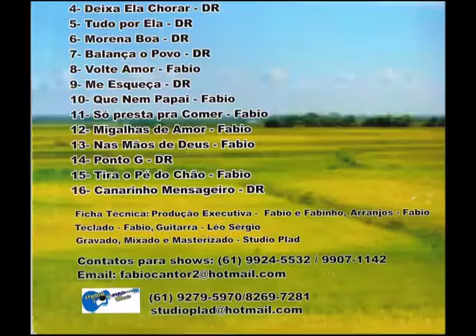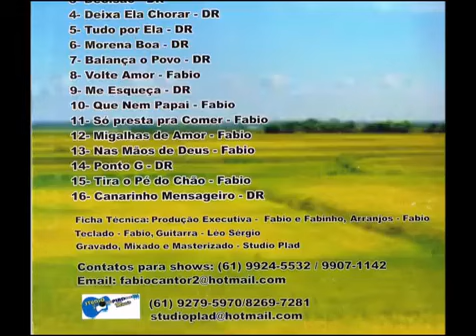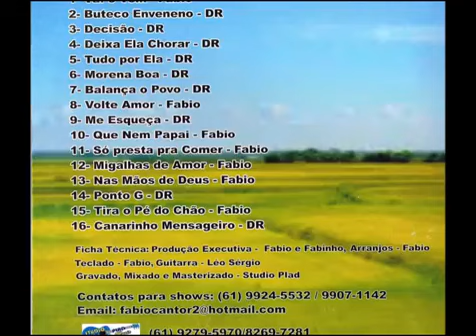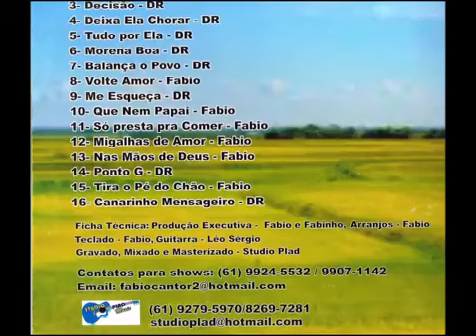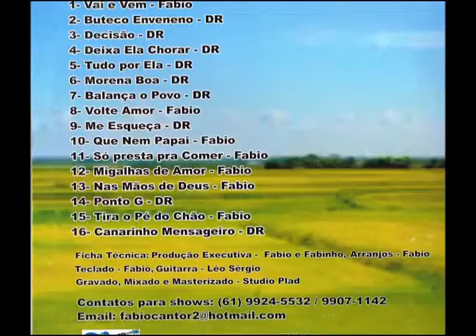Fábio e Fabinho Vol 2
Fábio e Fabinho oficial